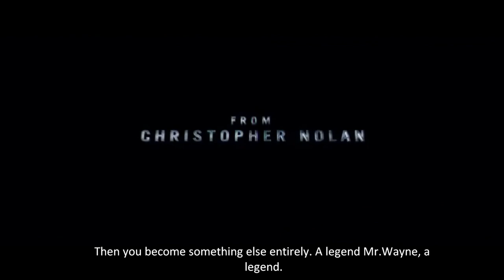Dark Knight Rises Teaser with Subtitles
Everywhere I look people keep asking what they are saying in the video. So I did this. And no, I can't translate what they are chanting at the end. Something about killing the Batman I think.